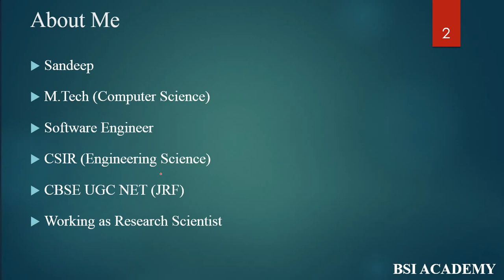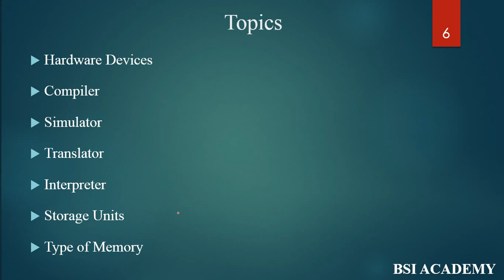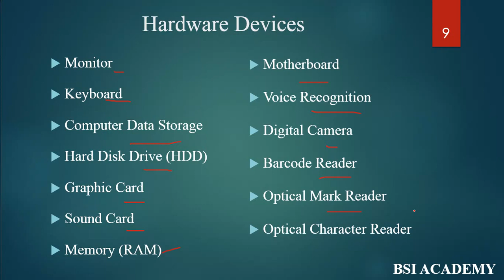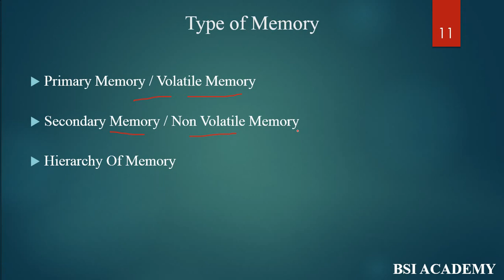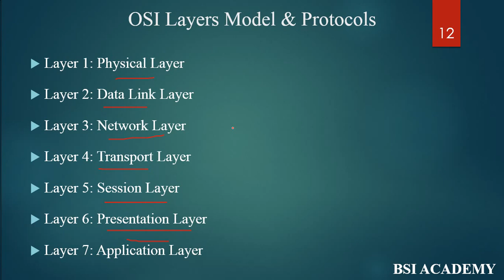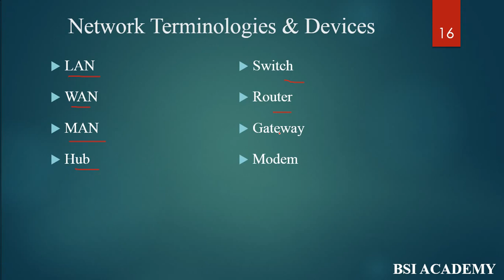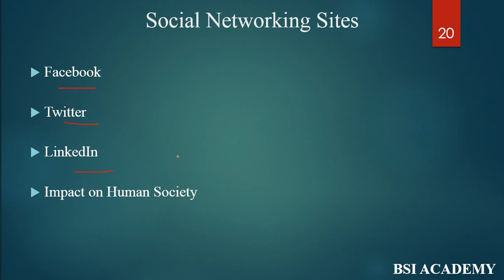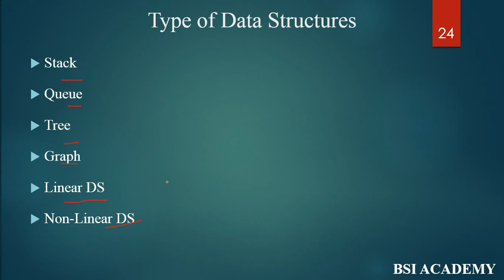Information Communication Technology Complete - ICT NTA UGC NET Paper 1 || Lecture 1